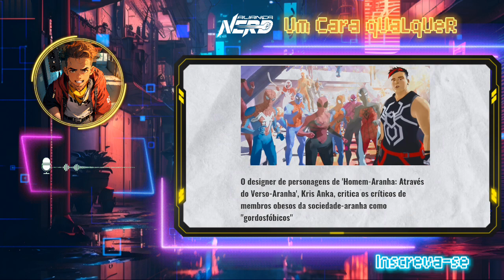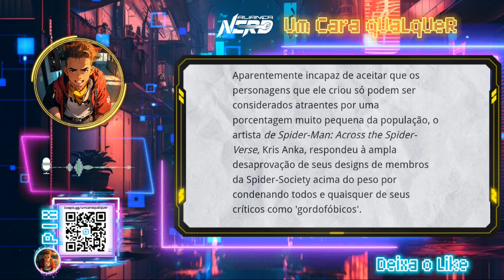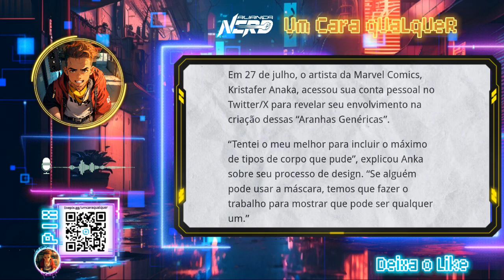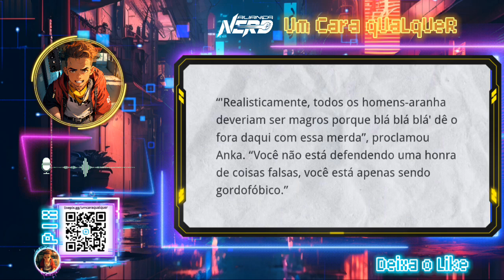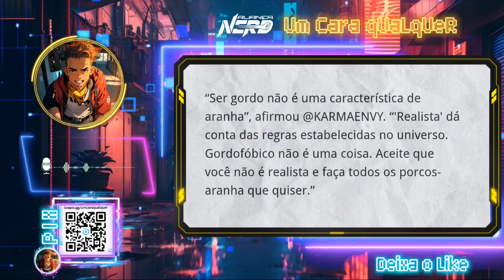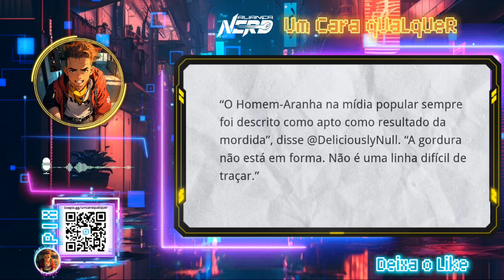FÃS NÃO PODEM MAIS CRITICAR. DESIGNER DE HOMEM ARANHA ALÉM DO ARANHAVERSO FICA MALUCO COM CRÍTICAS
Neste vídeo, vamos analisar a controvérsia em torno dessas críticas e das declarações de Kris Anka. Vamos discutir o papel da representação e diversidade na mídia e como as discussões sobre personagens com sobrepeso podem refletir questões mais amplas de inclusão e aceitação.

Vamos explorar o que essas declarações podem significar para a indústria do entretenimento e como elas estão sendo recebidas pela comunidade. É fundamental entender a sensibilidade desses tópicos e como as opiniões divergentes podem afetar a narrativa e a recepção de filmes populares.

Convidamos você a compartilhar suas opiniões sobre essa controvérsia nos comentários, lembrando sempre da importância do diálogo respeitoso e da análise crítica de temas relevantes na cultura pop.

Não se esqueça de dar o seu like, se inscrever no canal e ativar as notificações para não perder nenhum dos nossos conteúdos sobre o mundo do entretenimento, análises de notícias e discussões culturais.